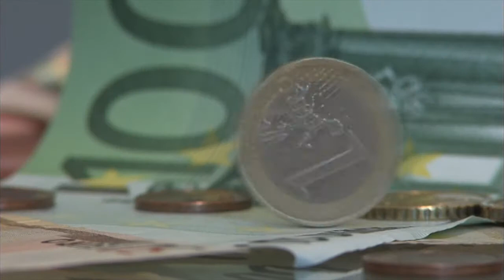ISEP: Státní zásahy do hospodářství jsou hrozbou pro ekonomiku